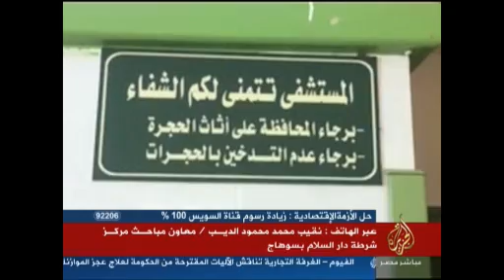جولة أخبار المحافظات الصباحية يوم الاربعاء26-12-201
جولة أخبار المحافظات
يوم الاربعاء
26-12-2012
تقديم
ماهر عقل
قناة الجزيرة مباشر مصر